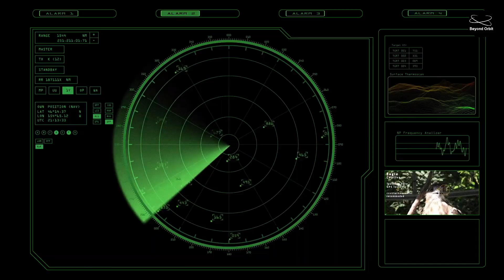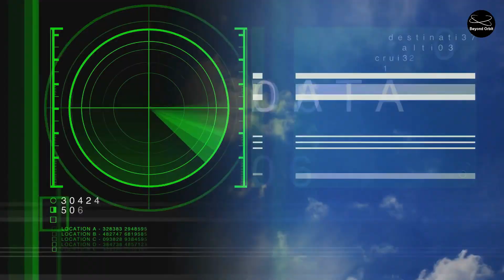NASA Confirmed: Giant Asteroid 2025 FA22 Just Flew Past Earth — Closer Than You Think!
Description:-On September 18, 2025, asteroid 2025 FA22—a massive space rock up to 280 meters wide—safely passed Earth at a distance of about 523,000 miles (2.19 times the Moon’s distance).
🌍 While there was never any danger, NASA scientists closely tracked the flyby to refine the asteroid’s size, speed, and orbit. This event reminds us of how active and busy our cosmic neighborhood really is—and why planetary defense is so important.
In this video, we’ll break down:
How close asteroid 2025 FA22 really came to Earth

Why NASA labeled it “potentially hazardous”

What new data the flyby revealed

How this compares to past events like Tunguska (1908) and Chelyabinsk (2013)

What’s next — from Apophis (2029) to comet C/2025 R2 (SWAN)

🚀 The takeaway: Earth was never in danger—but every flyby is a chance to learn, prepare, and understand our place in the universe.